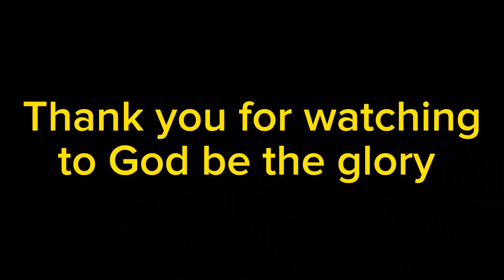Behind the scene, laro lang kayo kakain lang kami VCA.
Food sharing